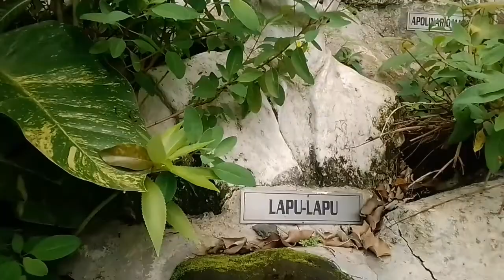SANA PO TULOY TULOY NA'TO GANG SA WAKAS @byahe ni boss joy